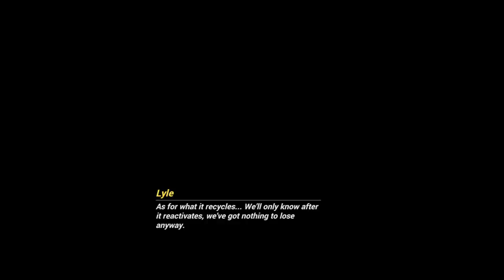New Atra - Honkai Impact 3rd